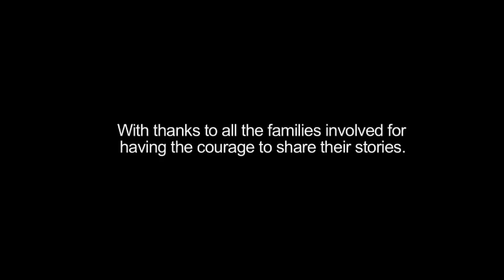'Hands'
Our short film “Hands” explores the real life experiences and challenges facing prisoners’ families; their thoughts, feelings and reflections on the topic of stigma.*

In 2014 POPS applied to the BBC Community Doorway Programme to explore the possibility of creating a short film that would enable families to share their experiences of stigma and discrimination on their own terms. In doing so we hoped to create not just a ‘final product’ but a process, in and through which, barriers would be broken down and understanding would be promoted. We wanted to provide a forum in which stereotypes concerning both offenders’ families and the media could be dismantled, to build confidence and trust and ultimately to give offenders’ families a voice.

POPS work to support families of offenders through a range of services, in prison and in the community, across the North-West and nationally through the i-HOP project, in partnership with Barnardo’s. POPS was established by offenders’ families for offenders’ families and throughout our expansion the voice of families has remained paramount in our service development and delivery as well as in our partnerships with agencies throughout the criminal justice system and in the community. The input provided by families is essential in ensuring our service reflects need. However we know through our own experience that the voice of offenders’ families is not often heard, or validated, in public discourse.

The BBC’s Community Doorway programme enables charities and community organisations to access the skills and expertise of BBC staff volunteers to deliver one-off projects. Welcoming applications from charities that work with people who are considered hard-to-reach, the scheme aims to connect BBC staff with hard to reach audiences.

Produced and Directed by: Jessica Spencer, Louise Hannah and Rebecca Cheung
Editing: Jessica Spencer and Paul Hayton

With special thanks to BBC Outreach, Tina Ntow and Sarah Drummond, and all the courageous families involved in the forums and filming.

*Holding hands is one of the only forms of sustained physical contact permitted between a prisoner and their family on normal prison visits. It became significant as a theme through the preceding family forums as we discussed ways in which families would be prepared to be filmed.